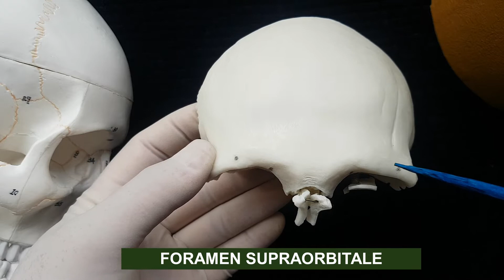ЛОБНАЯ КОСТЬ - Os frontale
Ло́бная кость (os frontale) — непарная кость мозгового отдела черепа; участвует в образовании переднего отдела свода черепа и передней черепной ямки его основания. Она состоит из четырёх частей: вертикально расположенной чешуи, двух горизонтальных глазничных частей и дугообразной носовой части.
Лобная чешуя (squama frontalis)
Наружная поверхность (facies externa) чешуи лобной кости гладкая, выпуклая, имеет в нижней части срединной линии небольшое возвышение, соответствующее остаткам лобного шва, который в детстве разделял лобную кость надвое. С каждой стороны от шва примерно в 3 см от надглазничного края располагается округлое возвышение — лобный бугор, tuber frontalis.
Ниже каждого лобного бугра выступает дугообразное возвышение — надбровная дуга, arcus superciliaris; между и немного выше выпуклостей надбровных дуг лобная поверхность имеет вид углублённой площадки — надпереносье, или глабелла (лат. glabella). Обычно у мужчин надбровные дуги также выделяются сильнее, и степень их выстояния зависит от размеров лобных воздухоносных пазух.

Под каждой надбровной дугой выступает изгибающийся дугой надглазничный край, margo supraorbitalis, здесь лобная поверхность чешуи переходит в глазничную поверхность, facies orbitalis.

На границе медиальной и средней трети надглазничного края имеется надглазничная вырезка, incisura supraorbitális, иногда вместо вырезки располагается надглазничное отверстие, foramen supraorbitale. Через надглазничную вырезку (отверстие) проходят надглазничные нерв и сосуды. В медиальной части надглазничного края имеется лобная вырезка, incisura frontalis (лобное отверстие, foramen frontale). через которую проходят нерв и сосуды. Латерально надглазничный край переходит в массивный скуловой отросток, processus zygomáticus, который соединяется со скуловой костью. Поднимаясь вверх и кзади, от этого отростка чётко отходит височная линия, línea temporális, которая на цельном черепе продолжается одноимённой линией теменной кости. Область ниже и кзади от височной линии образует передний отдел височной ямки, сюда прикрепляется часть височной мышцы.

Внутренняя (мозговая) поверхность, facies interna, чешуи вогнута, в её верхней части по срединной линии, немного возвышаясь, проходит борозда верхнего сагиттального синуса, sulcus sinus sagittalis superioris (которая продолжается далее по своду черепа на теменных костях, os paritale, и затылочной кости, os occipitalis), края которой по направлению книзу соединяются в лобный гребень, crista frontalis; к нему прикрепляется большой серповидный отросток твёрдой мозговой оболочки, falx cerebri (major).

Лобный гребень оканчивается небольшой вырезкой, которая вместе с решётчатой костью образует, часто заканчивающееся слепо, отверстие — слепое отверстие, foramen caecum. Если отверстие открыто, через него проходит вена из носа, которая впадает в верхний стреловидный синус.

По бокам от средней линии на внутренней поверхности чешуи заметны вдавления от извилин мозга и множественные бороздки от прилегающих здесь менингеальных сосудов.

Глазничная часть, pars orbitalis, состоит из тонкой треугольной пластинки, образующей верхнюю стенку глазницы. Глазничные части разделяет расположенная посередине решётчатая вырезка, incisura ethmoidalis.

Нижняя, глазничная поверхность, facies orbitalis, гладкая и вогнутая. Сбоку, у основания скулового отростка имеется небольшое вдавление — ямка слёзной железы, fossa glandulae lacrimalis, где располагается слёзная железа. Неподалёку, более медиально, находится блоковая ямка, fovea trochlearis, а рядом с ней часто бывает видна блоковая ость, spina trochlearis; здесь прикрепляется хрящевой блок для сухожилия верхней косой мышцы глаза.

На верхней, мозговой поверхности, facies celebralis, заметны вдавления от извилин лобных долей мозга и небольшие возвышения от менингеальных ветвей решётчатых сосудов.

Носовая часть (pars nasalis)
Между надглазничными краями чешуя спускается на уровень скуловых отростков; здесь располагается носовая часть лобной кости. Располагаясь между глазничными частями, она ограничивает спереди и с боков решётчатую вырезку, которая на цельном черепе заполнена продырявленной пластинкой решётчатой кости.

Передний отдел носовой части зазубренный, он соединяется с каждой стороны от срединной линии с носовыми костями и латерально — с лобными отростками верхнечелюстных костей и со слёзными костями. От центральной части этого отдела книзу и кпереди отходит гребешок; направляясь под носовые кости и лобные отростки верхнечелюстных костей, он укрепляет переносицу.

Гребешок заканчивается внизу носовой остью, spína nasális, на каждой стороне которой имеется небольшая неровная площадка, участвующая в образовании верхней стенки соответствующей половины носовой полости. Носовая ость также участвует в образовании костной перегородки носа; спереди она соединяется с гребнями носовых костей, а сзади — с перпендикулярной пластинкой решётчатой кости.